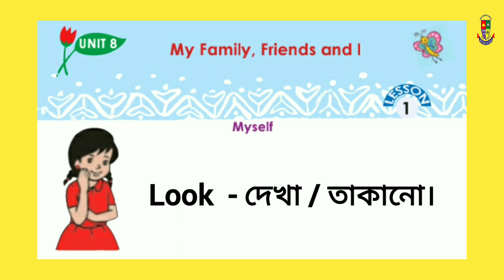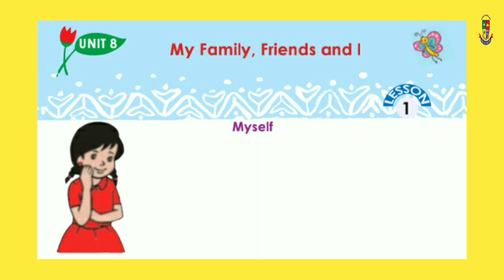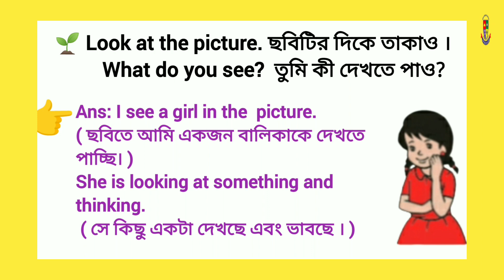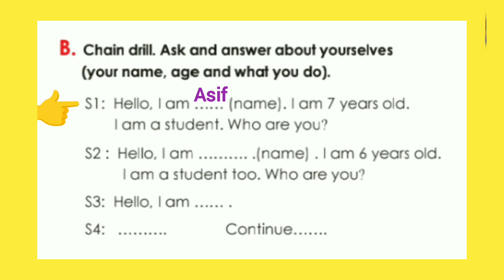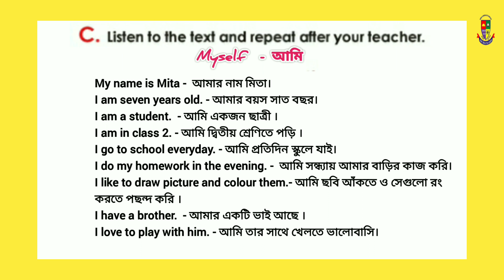class two english book, Unit 8: lesson 1 Page 76 @ Myself.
unit - 8,  Lessons: 1
Page 76 Myself

শিক্ষার্থী বন্ধুরা,
রফিকরাজু শিক্ষা পরিবার একটি নাম,একটি বিশ্বাস। আর ক্যাডেট কলেজে চান্স পাওযার একটি নির্ভরযোগ্য শিক্ষা প্রতিষ্ঠান।

# class two
# class two english book
# class 2 English New book
# ২য় শ্রেণির ইংরেজি বই
# ২য় শ্রেণির অনলাইন ক্লাস
# দ্বিতীয় শ্রেণির ইংরেজি ভিডিও ক্লাস

শায়িরা গার্ডেন, ৪নং ওয়ার্ড,সখীপুর পৌরসভা, সখীপুর, টাঙ্গাইল।